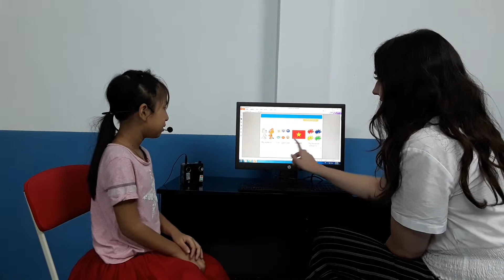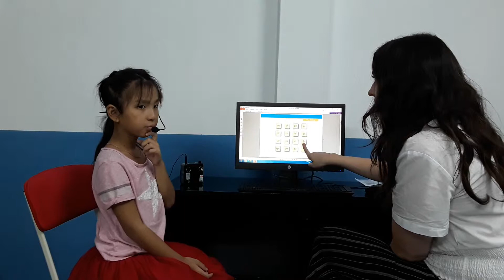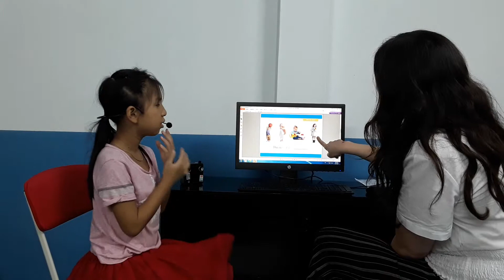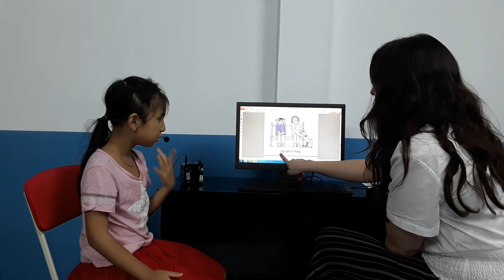CEC_Test in September_KG4B8_Ngọc Diệp